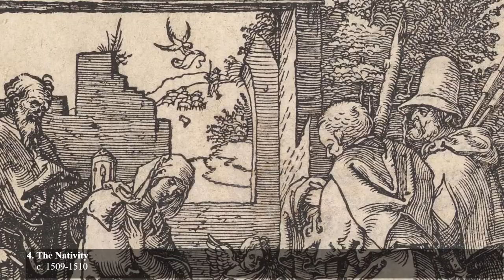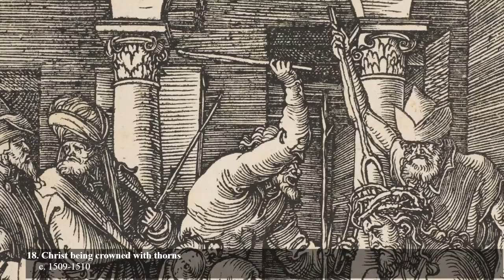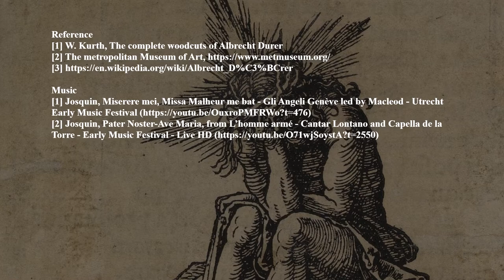The Small Passion 1/2 (1509-1510, Woodcuts of Albrecht Durer)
The Small Passion (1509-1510, Woodcuts of Albrecht Durer)

(From The complete woodcuts of Albrecht Durer. The figure number is changed to match this video)

THE SMALL PASSION. 1511.

Title: Passio Christi ab Alberto Dürer Nurenbergense effigiata c image variis carminibus Fratris Benedicti Chelidonii Musophili. Nuremberg 1511. Amsterdam, London and Stuttgart have proofs which are earlier than the book edition.

0. Title page: The Man of Sorrows
1. The Fall
2. Expulsion from Paradise 1510
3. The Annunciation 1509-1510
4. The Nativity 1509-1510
5. Christ taking leave of his Mother 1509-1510
6. Christ’s Entry into Jerusalem 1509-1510
7. Christ driving the Merchants from the Temple 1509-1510
8. The Last Supper 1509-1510
9. Christ washing Peter’s feet 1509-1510
10. Christ on the Mount of Olives 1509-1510
11. Christ taken captive 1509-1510
12. Christ before Annas 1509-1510
13. Christ before Caiaphas 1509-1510
14. The Mocking of Christ 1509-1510
15. Christ before Pilate 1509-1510
16. Christ before Herod 1509
17. The Flagellation c. 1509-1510
18. Christ being crowned with thorns c. 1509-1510
19. Christ shown to the people c. 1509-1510
20. Pilate washing his hands c. 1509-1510
21. Christ bearing the Cross. 1509
22. The Sudarium of Saint Veronica 1509

Music
[1] Josquin, Miserere mei, Missa Malheur me bat - Gli Angeli Genève led by Macleod - Utrecht Early Music Festival
[2] Josquin, Pater Noster-Ave Maria, from L’homme armé - Cantar Lontano and Capella de la Torre - Early Music Festival - Live HD